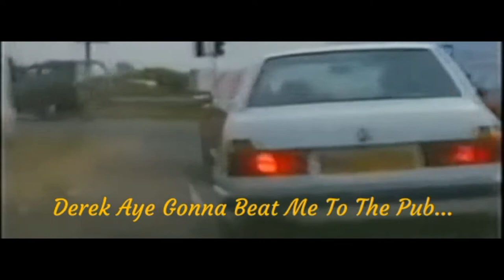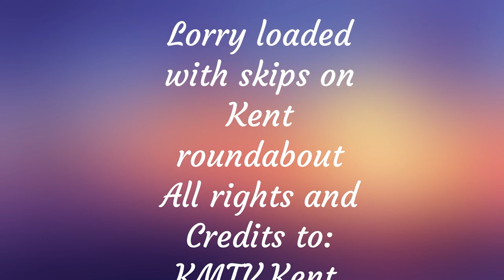Keith's 71st, Birthday Video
Credits for Keiths' Birthday video

All rights and credit to Oldies (YouTube)

Music

SONG: Those Were The Days (1991 Digital Remaster)

ARTIST: Mary Hopkin

ALBUM: Those Were The Days

WRITERS: Eugene Raskin

LICENSES: UMG, The state51 Conspiracy (on behalf of EMI Records Limited); ARESA, UMPG Publishing, ASCAP, UNIAO BRASILEIRA DE EDITORAS DE MUSICA - UBEM, Broma 16, LatinAutorPerf, LatinAutor - SonyATV, and 16 Music Rights Societies.

Trailer Clip:
Scrapping a semi-trailer:
 All rights and Credits to Axell (YouTube)

Ford Transit Chase:
All rights and Credits to mikeyka8139 (YouTube)

Pipeline Welding:
All rights and Credits to BFI Films (YouTube)

Skip Wagon Clip:
Lorry loaded with skips on Kent roundabout
All rights and Credits to: KMTV Kent